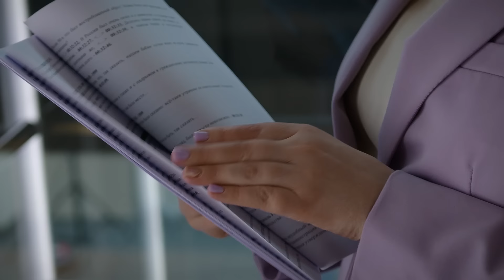«Хочется, чтобы все расколдовались»: Машкова — про отца, встречу с Навальной и Певчих, карьеру в США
Приглашаем на День Дождения. 26 апреля в 19.00 в Амстердаме. Прямо на сцене мы проведем настоящий спецэфир Дождя. Билеты

Маша Машкова — о своем новом спектакле, отношениях с отцом Владимиром Машковым, убийстве Навального, о том, как сейчас живет и работает в США, по кому скучает в России, как встретилась с Юлией Навальной.

00:00 Новый спектакль «Надеждины»
04:21 Встреча с Навальной и Певчих
05:22 Разрушенные отношения с отцом
07:41 Про отъезд из России
11:12 Продолжение про отъезд из России
12:44 О жизни и карьере в США
18:47 Почему раньше верила в «не все так однозначно»
24:43 Про день убийства Навального
28:27 «Скучаете по дому в России?»
31:02 «Хотите ли встретиться с отцом?»

Программа: Нюансы

Тип: фрагмент